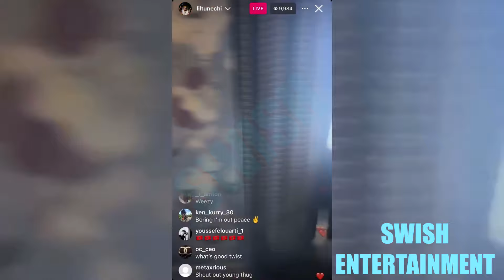Lil Wayne Says GloRilla Is The ONLY Person That Came Up To Him At Michael Rubin’s “All White Party”